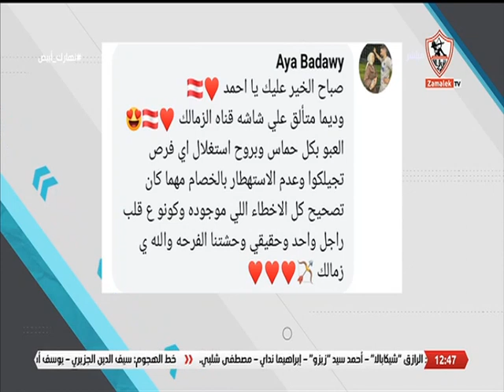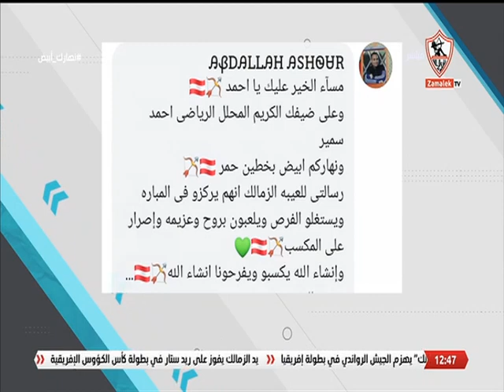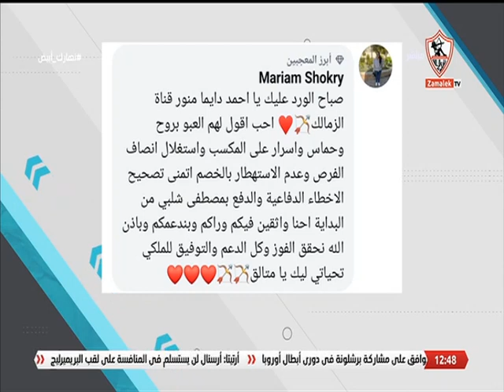نهارك أبيض - حلقة السبت مع (أحمد علي) 13/5/2023 - الحلقة الكاملة